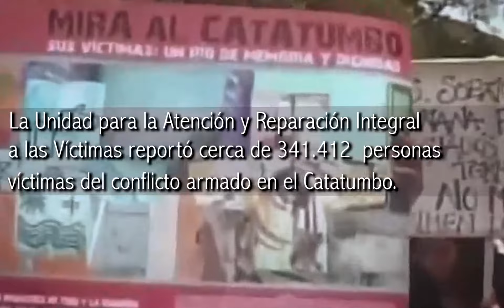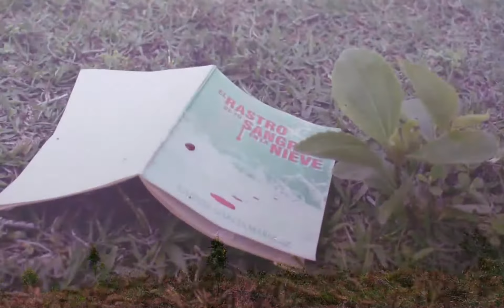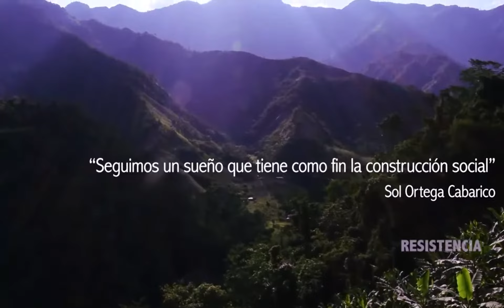Territorio cultural consciente - Acto simbólico del Diálogo para la No Repetición en Catatumbo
Cuando se piensa en un acto simbólico se está hablando de una o varias acciones artísticas que buscan aportar en la obtención de un objetivo específico a través de una construcción simbólica colectiva más allá de un acto artístico, performático o musical. En el caso de los Diálogos para la No Continuidad y la No Repetición esta construcción se busca en clave de reconocimiento, reparación simbólica, dignificación de los territorios, y no repetición.

El acto simbólico ‘Territorio cultural consciente’ se gestó en el marco de los espacios de profundización liderados por la estrategia cultural y artística de la Comisión de la Verdad, con el sector cultural y artístico de la región del Catatumbo dentro de la ruta hacia los Diálogos para la No continuidad y la No Repetición. Hacen parte de este, grupos artísticos de las diferentes disciplinas como el grupo de teatro Caxamba de Ocaña, el grupo de carranga Folclor Tarrense de El Tarra, la danza con la Agrupación artística Brisas de Torcoroma, el arte del mural con el grafitero Showy, y el rap de la agrupación Motilonas Rap del municipio de Tibú. También construyen este acto simbólico los testimonios de líderes y gestores culturales, cuyas vivencias permiten evidenciar los múltiples factores de persistencia del conflicto armado que han impactado el desarrollo de sus prácticas artísticas, y el diario vivir de los habitantes del Catatumbo.